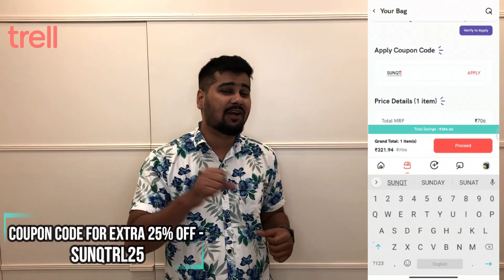Dubai Job Prank On Wife 😎 *She Went Mad* 🤪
Hey Guys !

SunRaah.